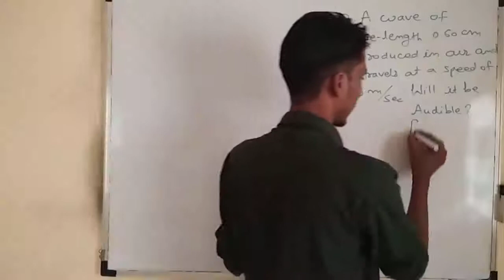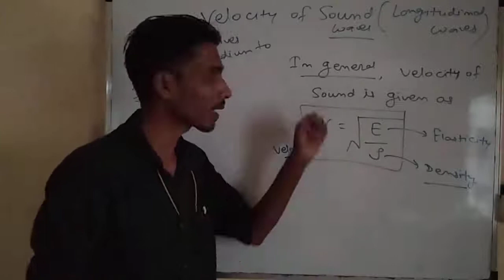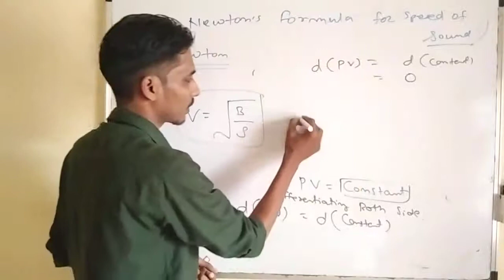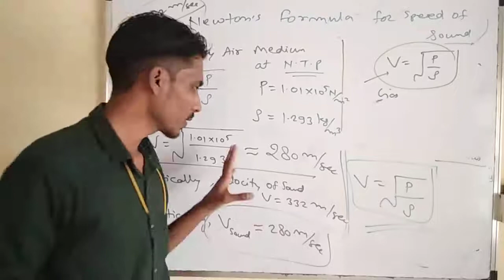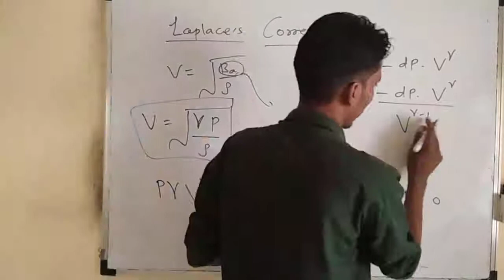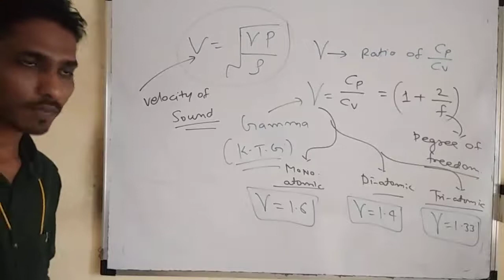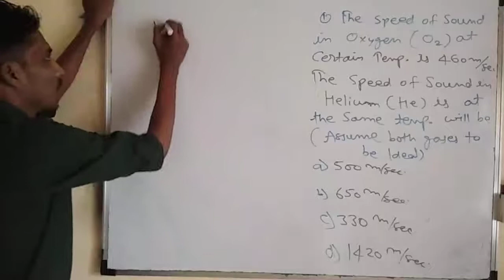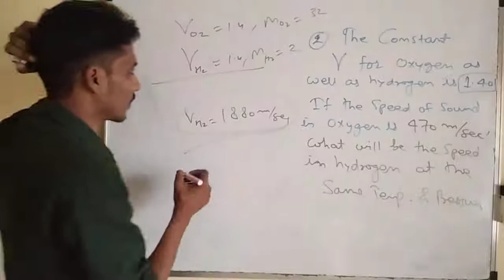Lecture No 2 ||Sound waves || Velocity of a sound wave in S,L,G By JItendra Suwasiya Sir [JDS]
Velocity of sound in solid, liquid and gas, Newton's formula for velocity of sound in gas medium, Error in Newton's formula, Laplace formula for velocity of sound, Numerical problems on velocity of sound